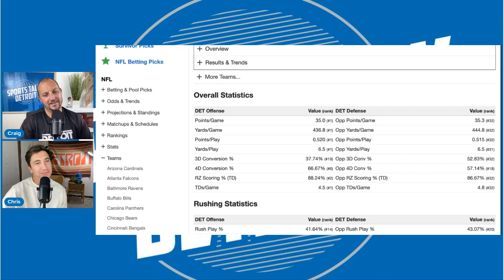The Detroit Lions NEED to win, not just be competitive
Detroit Lions Lions Fans are quickly learning that winning is more fun than being competitive. After a tough year in which the Detroit lions were not competitive we wanted a competitive football team. Now we are learning that winning is the goal not being competitive.